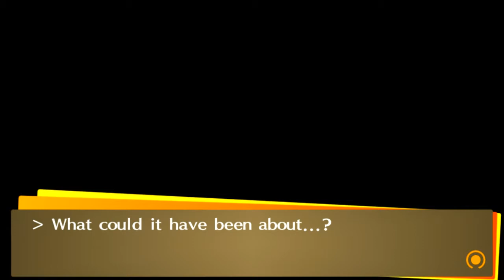Let's Play Persona 4 Golden Episode 2: The New School Life at Yasogami!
"Welcome to my Playthrough of  Persona 4: The Golden (ペルソナ4 ザ・ゴールデン) for the PlayStation Vita with Commentary!"
If you like what you saw in the video, give me a "like" by clicking that thumbs up button below the video! That simple button can help out IMMENSELY! If you also have a question, want to share a thought or give me feedback on the video, take advantage of the comment section below this description section and let me know! I'll love to hear what you have to say and I'll respond to you as soon as I can!
Play as a transfer student, who enrolls in Yasogami High and is dragged into a case of strange murders with his newly met friends and powers known as "Persona"!
Difficultly: Hard Mode
System: PlayStation Vita
Developer(s): Atlus
Publisher(s): Atlus (JPN, NA), NIS America (EU)
Thanks a lot for watching! Enjoy!